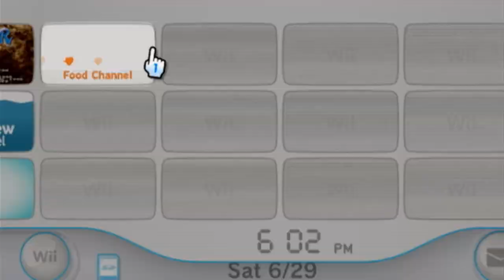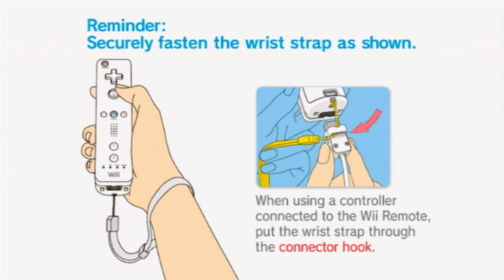Twilight Princess Playthrough Finale